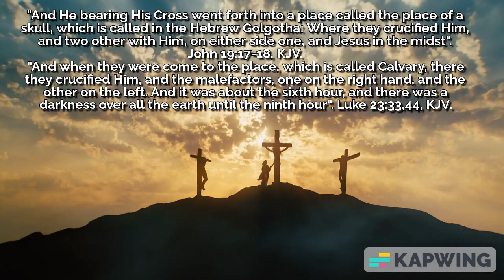Jesus Crucified on Calvary. John 19:17-18, KJV, Luke 23:33,44, KJV.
Jesus Crucified on Calvary.
John 19:17-18, KJV, Luke 23:33,44, KJV.